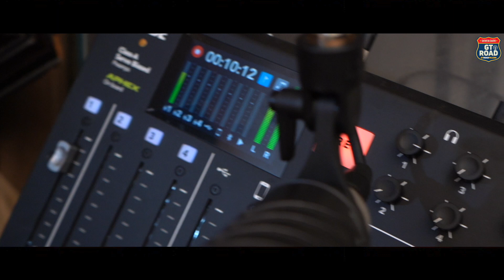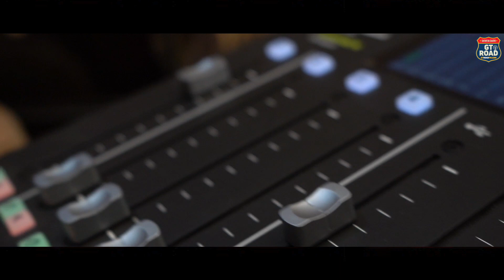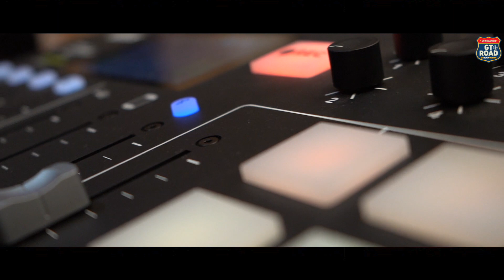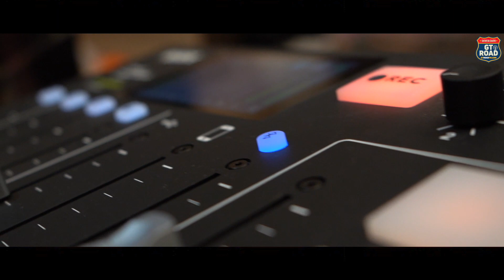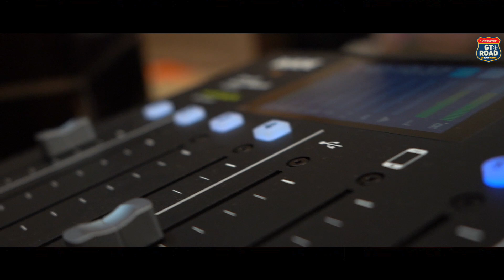Ujagar antal Interview I ਸਭ ਤੋਂ ਵੱਧ ਸਟਾਰ ਕਲਾਕਾਰ ਬਣਾਉਣ ਵਾਲਾ ਉਜਾਗਰ ਅੰਟਾਲ I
Ujagar antal Interview | Punjabi Radio Online | GT ROAD FM

GT Road.FM
Address: 15 Strangford Lane
Toronto, Ontario
M1L-0E5

ਕਿਰਪਾ ਕਰਕੇ ਹੇਠਾਂ ਦਿੱਤੇ ਲਿੰਕ ਤੇ ਐਪ ਨੂੰ ਡਾਉਨਲੋਡ ਕਰੋ:
google play store:

ਉਸਤਾਦ ਉਜਾਗਰ ਅੰਟਾਲ ਜੀ ਅੱਜ ਪੰਜਾਬੀ ਸੰਗੀਤ ਜਗਤ ਵਿੱਚ ਉੱਚ ਕੋਟੀ ਦੇ ਗਾਇਕ ਪੈਦਾ ਕਰਨ ਵਜੋਂ ਜਾਣੇ ਜਾਂਦੇ ਹਨ।ਇਹ ਗੁਣ ਉਹਨਾਂ ਵਿੱਚ ਤੀਜੀ ਕਲਾਸ ਤੋਂ ਲੈ ਕੇ ਸ੍ਰ-ਜਸਪਾਲ ਸਿੰਘ ਜੀਆਂ ਤੋਂ ਲਗਾਤਾਰ ਚੌਵੀ ਸਾਲ ਸਿੱਖਣ ਕਰ ਕੇ ਆਇਆ ਹੈ।
ਇੰਟਰ ਸਕੂਲ ਚਾਰ ਵਾਰ ਜੇਤੂ ਰਹੇ। ਪੰਜਾਬੀ ਯੂਨੀਵਰਸਿਟੀ ਪਟਿਆਲਾ ਤੋਂ ਤਿੰਨ ਸਾਲ ਕਲਾਸੀਕਲ ਗਾਇਕ ਵਜੋਂ  ਗੋਲਡ ਮੈਡਲਿਸਟ।
ਦੋ ਸਾਲ ਗਜ਼ਲ ਦਾ ਦੋ ਸਾਲ ਫੋਕ ਦੇ ਗੋਲਡ ਮੈਡਲਿਸਟ। ਭੰਗੜੇ ਨਾਲ ਹਰ ਸਾਲ ਬੋਲੀਆਂ ਵੀ ਪਾਉਂਦੇ ਰਹੇ।
ਕਲਾਸੀਕਲ ਦੇ ਆਲ ਇੰਡੀਆ ਵਰਸਿਟੀਜ਼ ਤੋਂ ਗੋਲਡ ਮੈਡਲਿਸਟ ਰਹੇ। ਇੰਗਲੈਂਡ,ਕੈਨੇਡਾ,ਸਮੇਤ ਚਾਲੀ ਦੇਸਾਂ ਵਿੱਚ ਪੰਜਾਬੀ ਅਦਬ ਦਾ ਪ੍ਰਚਾਰ ਪ੍ਰਸਾਰ ਕਰ ਚੁੱਕੇ ਨੇ ਜਨਾਬ ਉਜਾਗਰ ਅੰਟਾਲ ਜੀ। ਅੱਜ ਕੱਲ੍ਹ ਪੰਜਾਬੀ ਯੂਨੀਵਰਸਿਟੀ ਦੇ ਬਿਲਕੁਲ ਸਾਹਮਣੇ (ਆਰੀਅਨ ਮਿਊਜ਼ਿਕ ਅਕੈਡਮੀ) ਵਿੱਚ ਪੰਜਾਬੀ ਸੰਗੀਤ ਜਗਤ ਦੇ ਹੀਰੇ ਘੜਨ ਵਿੱਚ ਵਿਆਸਤ ਨੇ। ਜਿਸ ਵਿੱਚੋਂ ਐਮੀ ਵਿਰਕ,ਮਨਕੀਰਤ ਔਲਖ,ਗੁਰਜੈਜ਼,ਪੈਵੀ ਧੰਜਲ ,ਆਰ ਨੈਤ,ਬਹੁਤ ਉੱਘੇ ਨਾਮ ਨੇ।
ਪਰਮਾਤਮਾ ਸਾਡੇ ਇਸ ਫਨਕਾਰ ਨੂੰ ਲੋਕ ਗੀਤ ਜਿੰਨੀ ਉਮਰ ਦੇਵੇ ਤੇ ਹਮੇਸ਼ਾ ਚੜ੍ਹਦੀ ਕਲਾ ਵਿੱਚ ਰੱਖੇ।

GT Road FM Mobile Radio and the GT Road FM YouTube channel is your one-stop destination for everything Punjabi. Through these two mediums, our entire team will continuously strive to curate the best of entertainment for you to enjoy along with un-biased and untainted news updates from a neutral standpoint. Another thing we hope to shed light on is all the unrecognized talent that exists in India, we’d love to be the opportunity for these artists in the form of a platform for them to shine bright. Our listeners make every one of these above-mentioned things possible and we are always grateful for you to love and support.

ਦੋਸਤੋ ਜੀ.ਟੀ.ਰੋਡ ਐੱਫ.ਐੱਮ ਅਤੇ ਜੀ.ਟੀ.ਰੋਡ ਯੂ ਟਿਊਬ ਚੈਨਲ ਤੁਹਾਡਾ ਆਪਣਾ ਆਦਾਰਾ ਹੈ।ਇਸ ਮਾਧਿਅਮ ਰਾਹੀਂ ਸਾਡੀ ਸਾਰੀ ਟੀਮ ਦੀ ਇਹੋ ਕੋਸ਼ਿਸ਼ ਰਹਿੰਦੀ ਹੈ ਤੇ ਹਮੇਸ਼ਾ ਰਹੇਗੀ ਕਿ ਤੁਹਾਡਾ ਸਿਹਤਮੰਦ ਮੰਨੋਰੰਜਨ ਕੀਤਾ ਜਾਵੇ ਤੇ ਬਿਲਕੁਲ ਸਹੀ ਸਹੀ ਜਾਣਕਾਰੀ ਖ਼ਬਰਾਂ ਦੇ ਰੂਪ ਵਿੱਚ ਤੁਹਾਡੇ ਤੱਕ ਪੁਚਾਈ ਜਾਵੇ।ਇਸ ਲਈ ਅਸੀਂ ਸ਼ੁਰੂ ਤੋਂ ਹੀ ਵੱਡੇ, ਬੁੱਧੀਜੀਵੀ ਤੇ ਨਿਰਪੱਖ ਪੱਤਰਕਾਰਾਂ ਨੂੰ ਨਾਲ਼ ਜੋੜ ਕੇ ਚੱਲੇ ਹਾਂ।
ਦੋਸਤੋ ਸਾਡੇ ਇਸ ਚੈਨਲ ਦਾ ਇੱਕ ਵੱਡਾ ਮਨੋਰਥ ਇਹ ਵੀ ਹੈ ਕਿ ਕਲਾਕਾਰ ਕਿਸੇ ਵੀ ਖੇਤਰ ਦਾ ਹੋਵੇ ਪਰ ਉਸਨੂੰ ਕਿਸੇ ਤਰਾਂ ਅਜੇ ਕੋਈ ਪਲੇਟਫਾਰਮ ਨਹੀਂ ਮਿਲਿਆ, ਅਸੀਂ ਹਮੇਸ਼ਾ ਉਹਨਾਂ ਕਲਾਕਾਰਾਂ ਦੀ ਕਲਾ ਨੂੰ ਤੁਹਾਡੇ ਤੱਕ ਪਹੁੰਚਾਉਣ ਲਈ ਬਚਨਬੱਧ ਹਾਂ।
ਉਮੀਦ ਹੈ ਕਿ ਤੁਸੀਂ ਵੀ ਇਸ ਪੁੰਨ ਦੇ ਕੰਮ ਵਿੱਚ ਸਾਡਾ ਸਾਥ ਦੇਵੋਂਗੇ ਸਾਡੀ ਗੱਲ ਨੂੰ ਅੱਗੇ ਦੀ ਅੱਗੇ ਸ਼ੇਅਰ ਕਰ ਕੇ।ਇਸ ਤਰਾਂ ਅਸੀਂ ਚੰਗੇ ਤੇ ਮਿਹਨਤੀ ਕਲਾਕਾਰਾਂ ਨੂੰ ਅੱਗੇ ਲਿਆ ਸਕਦੇ ਹਾਂ, ਕਿਸੇ ਇਨਸਾਨ ਦਾ ਭਵਿੱਖ ਸੰਵਾਰਨ ਵਿੱਚ ਯੋਗਦਾਨ ਪਾ ਸਕਦੇ ਹਾਂ।ਗੱਲ ਸਿਰਫ ਇਕ ਸ਼ੇਅਰ ਵਾਲ਼ਾ ਬਟਨ ਦਵਾਉਣ ਤੇ ਚੈਨਲ ਨੂੰ ਸਬਸਕਰਾਇਬ ਕਰਨ ਕਰਵਾਉਣ ਦੀ ਹੈ।

ਤੁਹਾਡੇ ਪਿਆਰ ਦੇ ਹੁੰਘਾਰਿਆਂ ਦੀ ਆਸ ਵਿੱਚ

ਤੁਹਾਡਾ ਵਿਸਵਾਸ਼ ਪਾਤਰ
ਪਵਿੱਤਰ ਪਰਮਾਰ